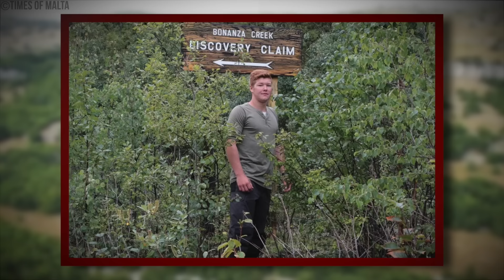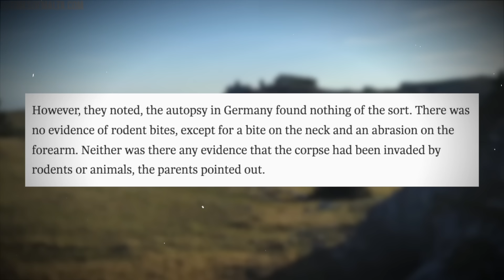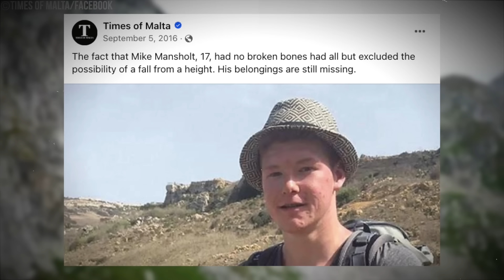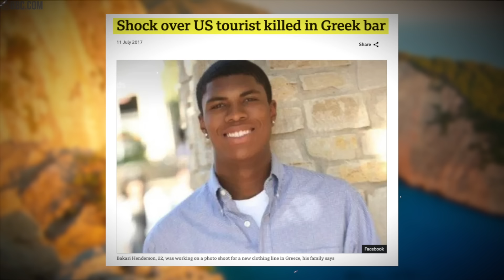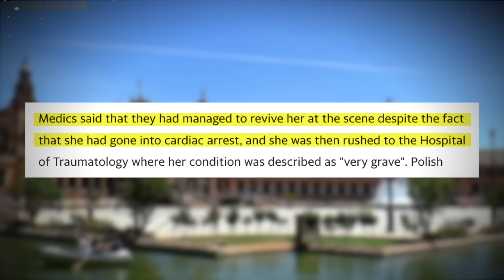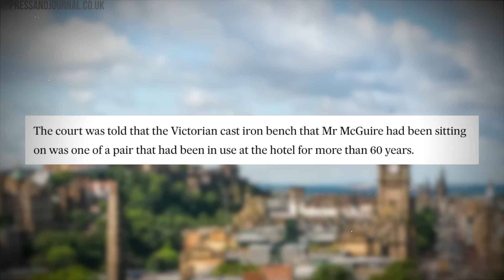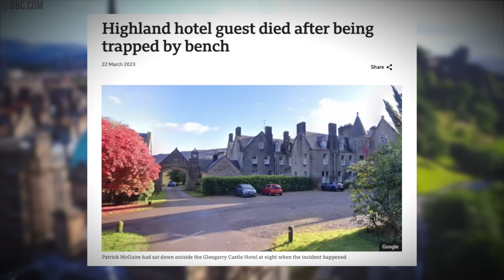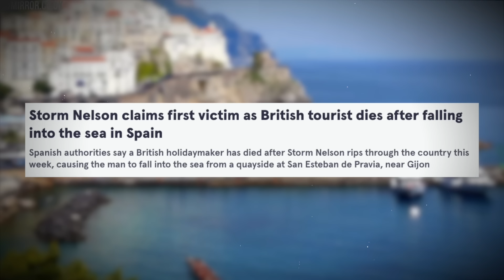5 Most DISTURBING Deaths of Tourists in Europe...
5 Most DISTURBING Deaths of Tourists in Europe...

Uncover the chilling stories in "5 Most DISTURBING Deaths of Tourists in Europe..." This video delves into five tragic and unsettling deaths of tourists in Europe, exploring accidents, foul play, and mysterious circumstances. Learn about these haunting cases that reveal the dark side of travel. Keywords: tourist deaths in Europe, disturbing deaths, mysterious deaths, travel accidents, foul play, tragic tourist stories.